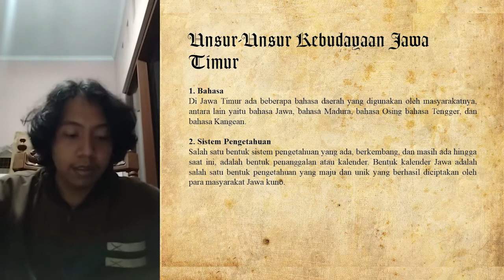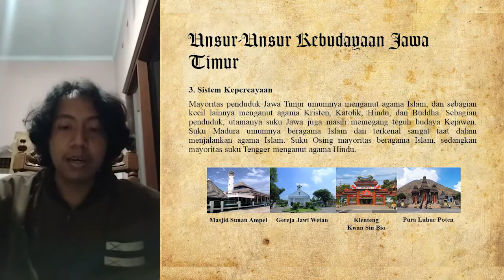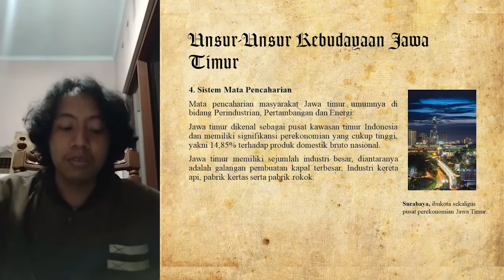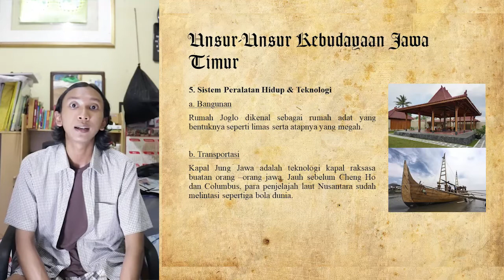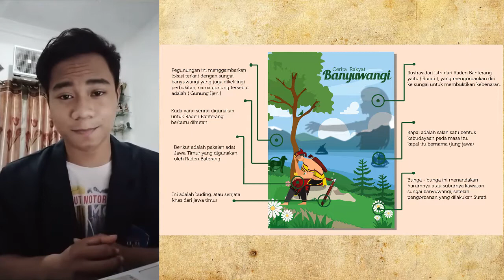R3E_JAWA TIMUR_ASAL USUL BANYUWANGI